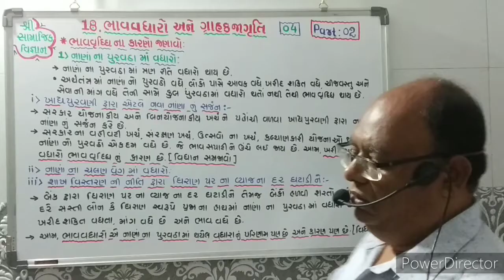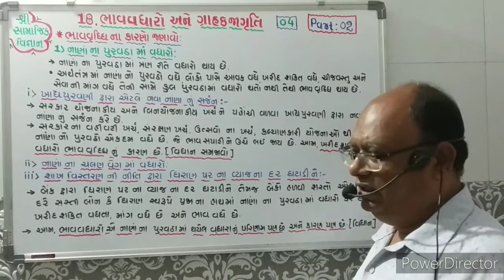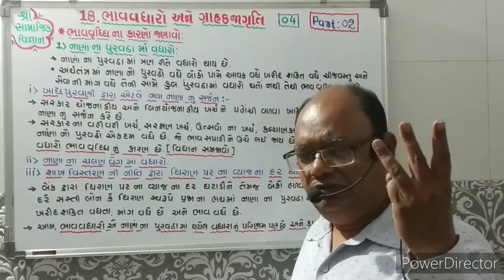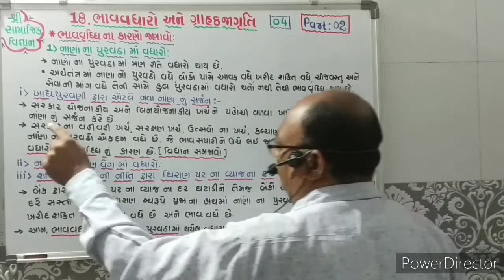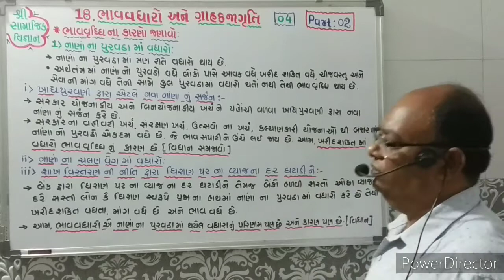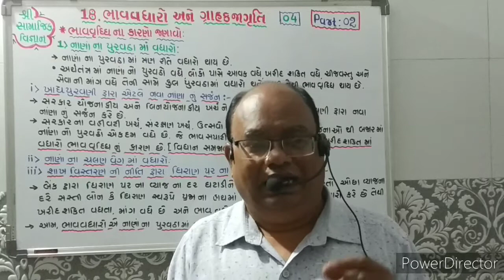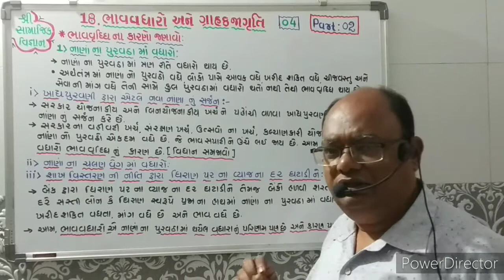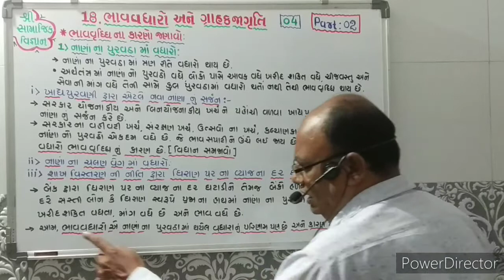Std.10||S.S.||Che.18||Part:02||NCERT||2020-21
ભાવવધારો અને ગ્રાહકજાગૃતિ